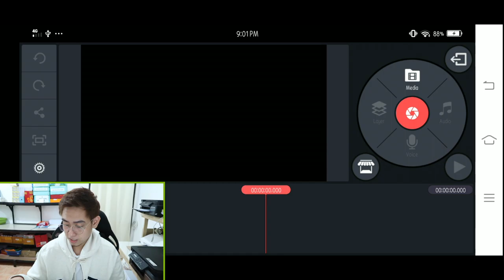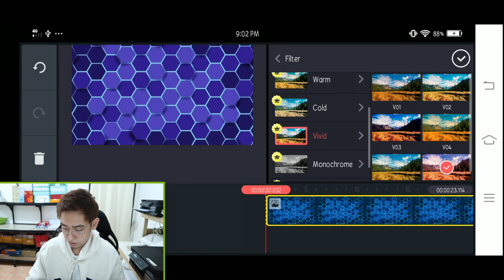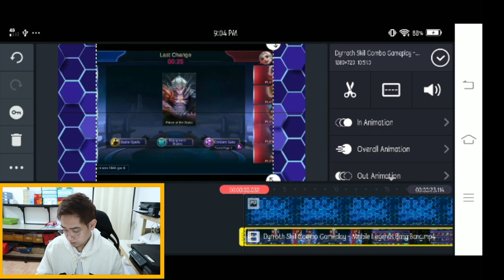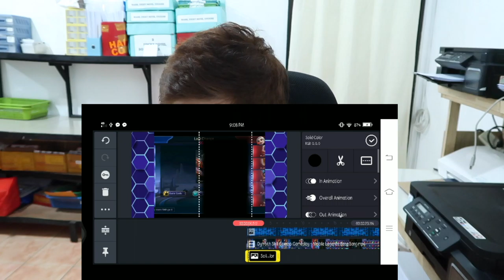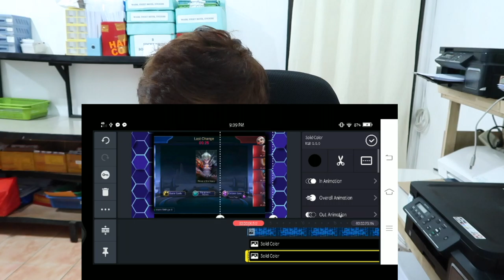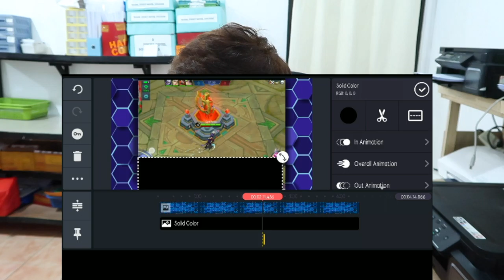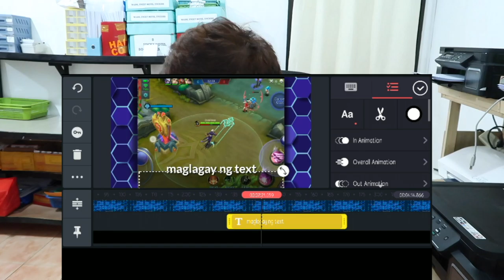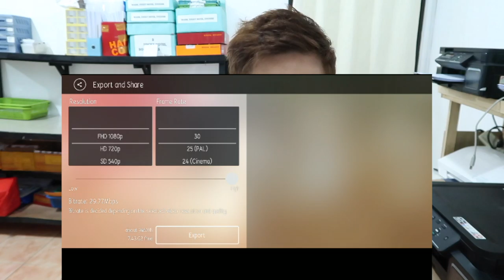Edit Like Hororo Chan on Mobile Phone Tutorial (Tagalog 2020! )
People are also searching for:
Intro Template,
Free Intro Kinemaster,
Moblie Phone Intro for Youtube,
Paano maglagay ng facecam,
Facecam mobile legends,
Gameplay mobile legends,
Mobile games facecam,
Pinoy edit movile phone,